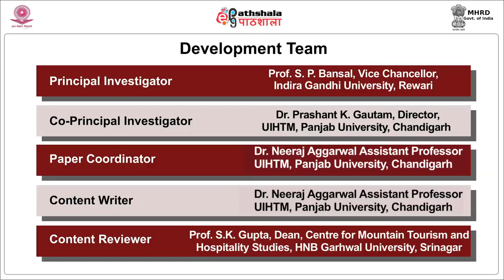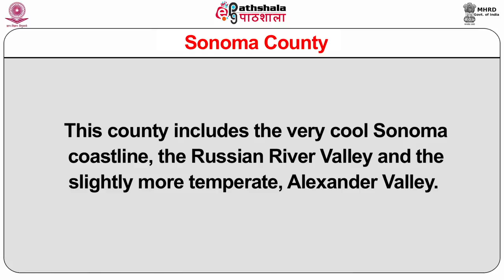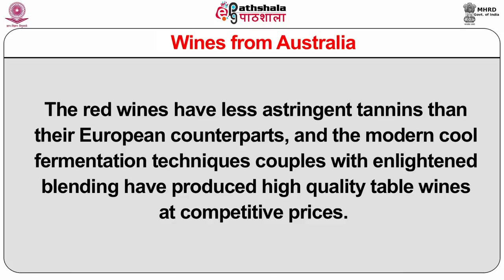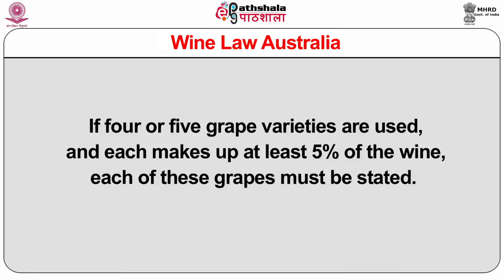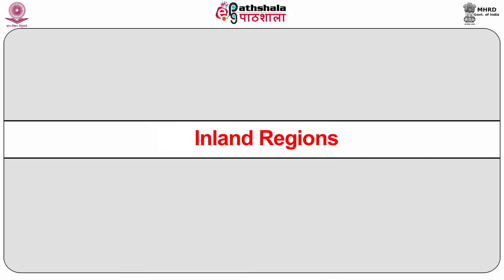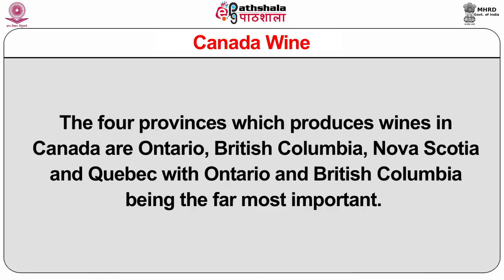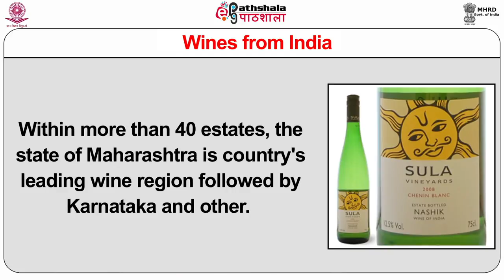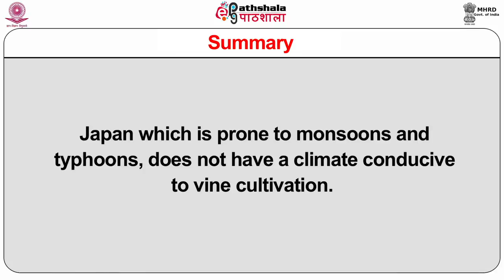Wines from New World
Paper: Food And Beverage Service